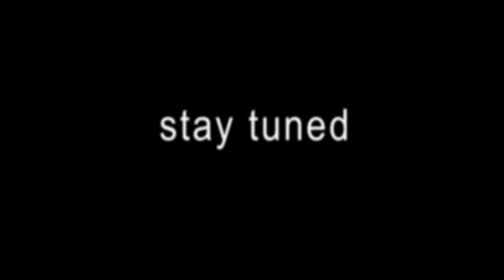Key Club International: Lost in Hawaii Part 1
Key Club Lieutenant Governor of Hawaii walks us through a convention filled with all types of dancing!